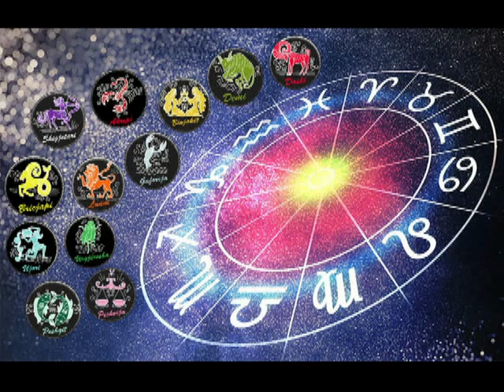Horoskopi ditor, e diel 10 qershor 2018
Përshëndetje miq të  kanalit tim! Ju falenderojë  që më ndiqni  nëpërmjet kanalit tim në youtube!
Faleminderit!